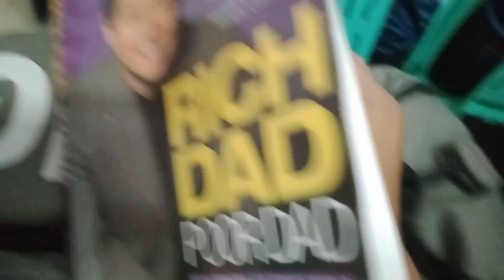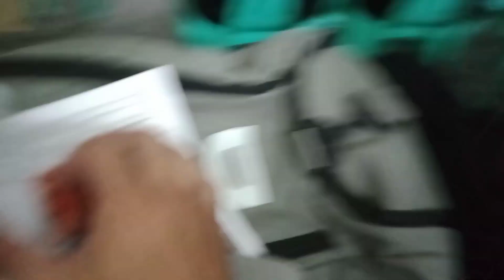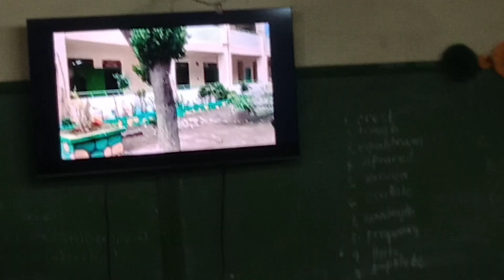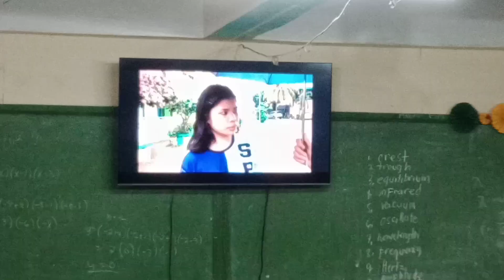FS Vlog#18 (Final day see you again) until we meet again